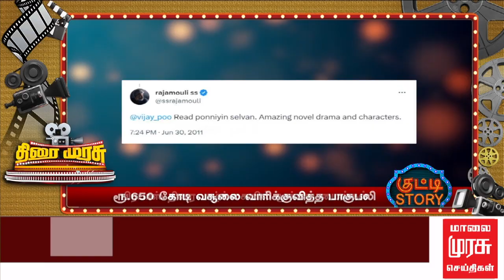பாகுபலி வெளியாகி 8 வருடம் நிறைவு - 8 Years of Bahubali | Prabhas | Anushka Shetty | Rana Daggubati